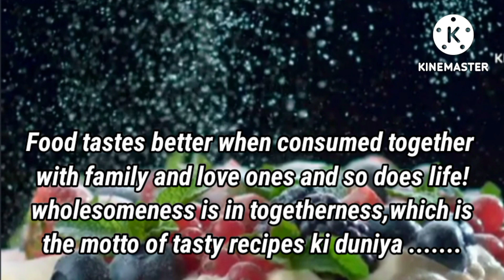Rich & Creamy mutton gravy